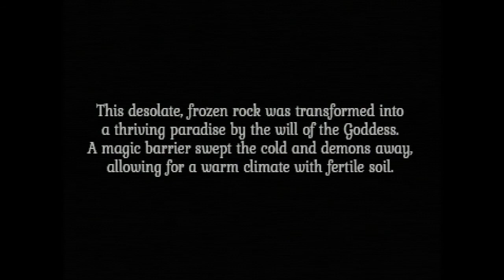Valhollian (English v1.2) - Real Sega Saturn Gameplay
This video shows the first 20 minutes of gameplay from the English v1.2 translation of the game "Valhollian", created 1998 by DATT exclusively for the Sega Saturn, released only in Japan.

This seems to be a nice Langrisseresque fantasy tactical strategy game, worth playing for a longer time. It seems to be heavy story-driven, as you can see from this video which has about 75% and only 25% battle. As it was a Japanese-only release back in the days, the game is not very well known. However, the excellent English translation by group of people on Romhacking.net is certainly going to change that.

Recording Equipment:
- PAL Sega Saturn model 1 @ 60 Hz; RGB out
- Framemeister xRGB-mini (HDMI out 720p60 w/ scanlines active)
- AVerMedia Live Gamer Mini GC311
recorded with 1280x720@59.94fps (H.264)

More retrogaming videos?